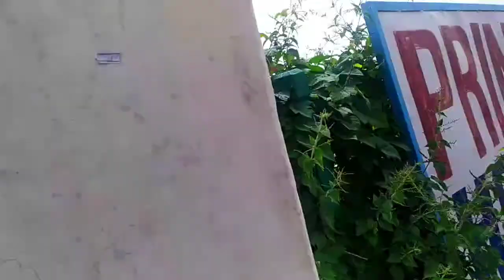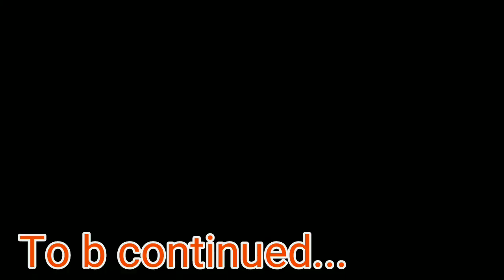মনে হয় স্বর্গে আছি | পাহাড়ের জীবনযাত্রা খুবই কষ্টের | Mussoorie Part-1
Music credit